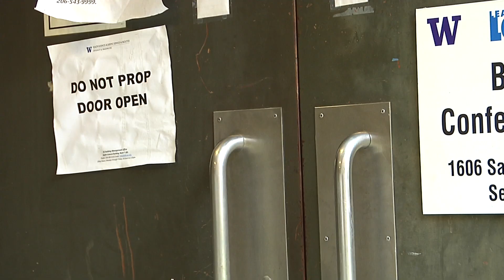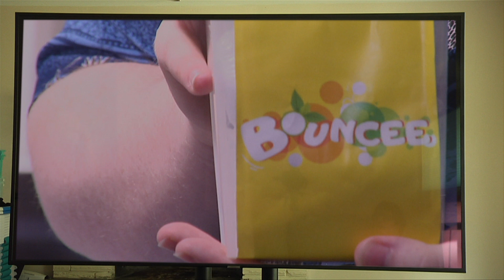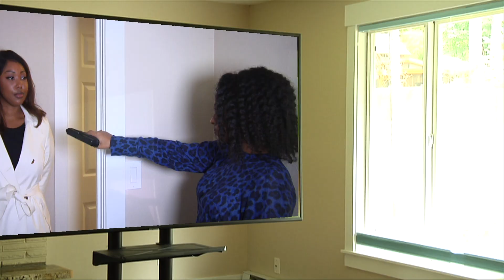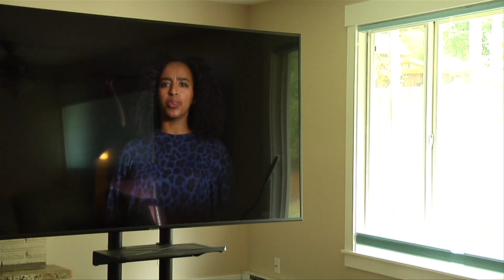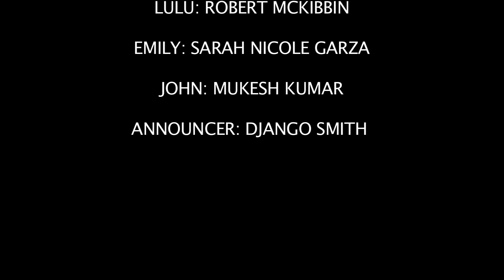"SMART T.V."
A bit of Black Mirror... a bit of Twilight Zone. When you buy a smart appliance, be careful what you ask of it.